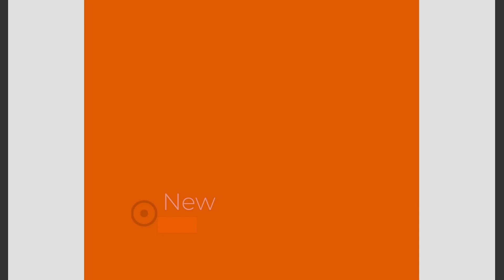Film 209 Deska na kolanach